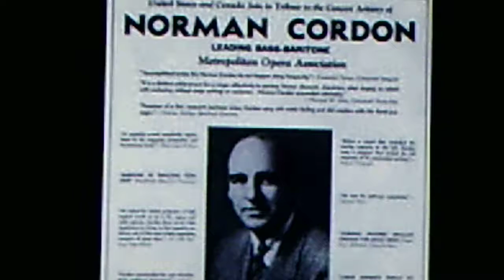Norman Cordon, basso; Karl Kritz, piano: "Tavern Song" (1941)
Source: shellac RCA VICTOR 78, #2180-B